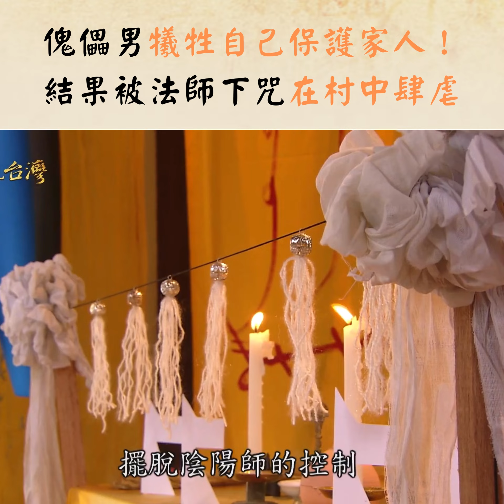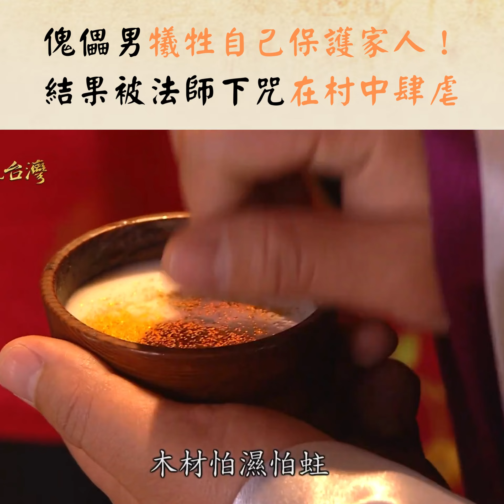【經典戲說】傀儡男犧牲自己保護家人！ 結果被法師下咒在村中肆虐｜直式精華 傀儡牽姻緣 #9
AI智能客服提供最完整諮詢！